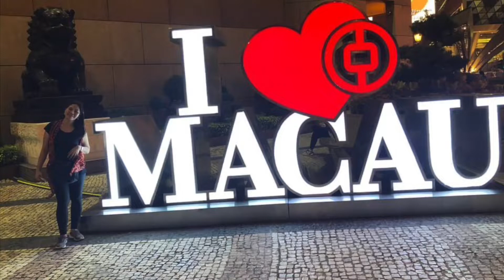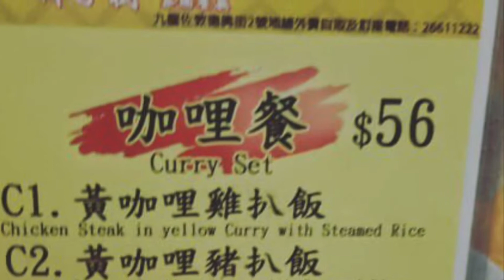MACAU ADVENTURE ( TOUR NO.2 )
CHECK OUT MACAU WITH ME.